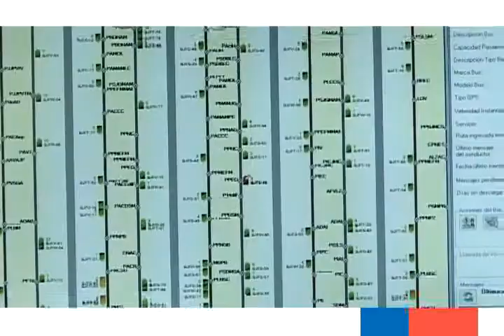Punto Prensa por falla de troncal 405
"Nuestros usuarios se merecen un servicio de calidad y no un servicio como están recibiendo en situaciones como la vivida hoy" sostuvo Raimundo Cruzat, Coordinador de Transantiago ante el incumplimiento de regularidad y frecuencia del troncal 405 a cargo de la empresa Express.